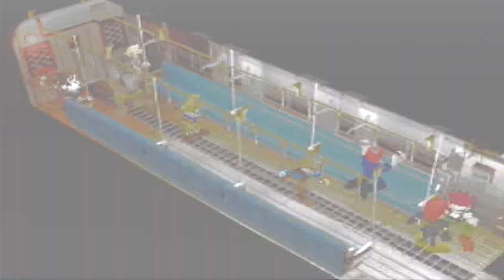ファイナルファンタジーⅦ 星を守る実況プレイ 3 伍番魔晄炉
まだまだ謎と闇は深まるばかり。そういえば滑り台もうずっと滑ってないな。